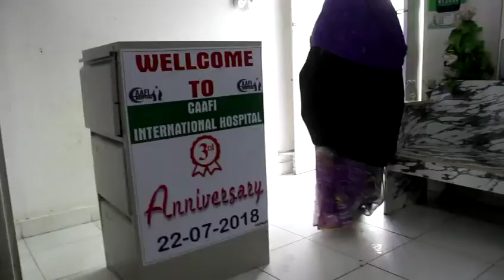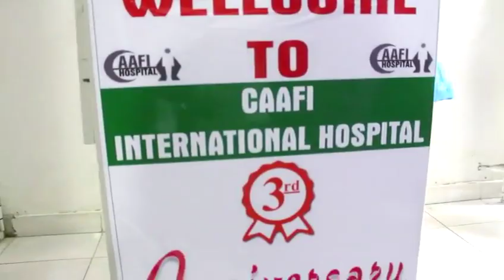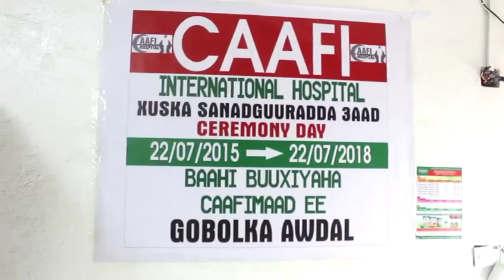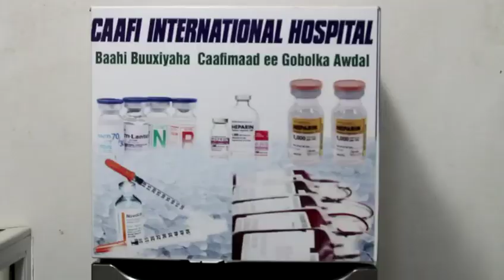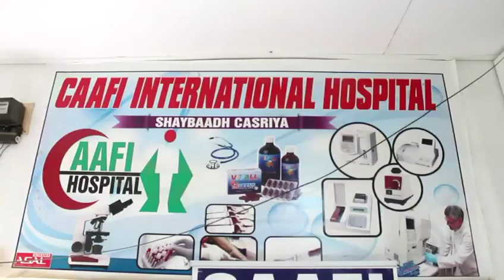Dabaaldega Sanadguurada Sadexaad Ee Caafi Hospital Magaalada Borama